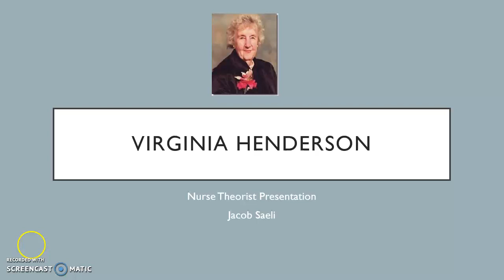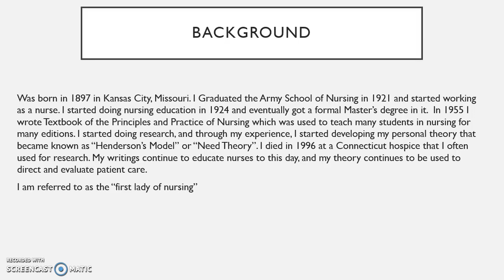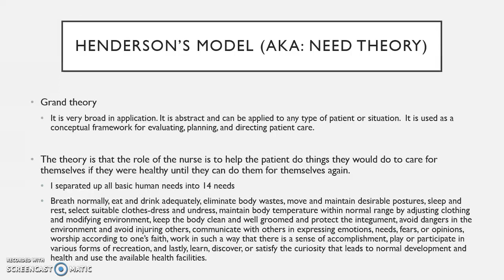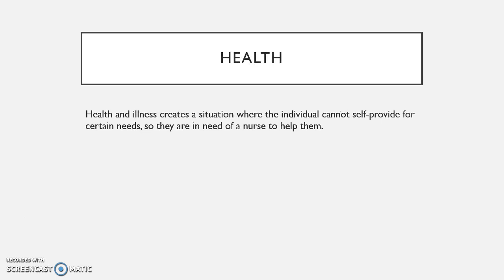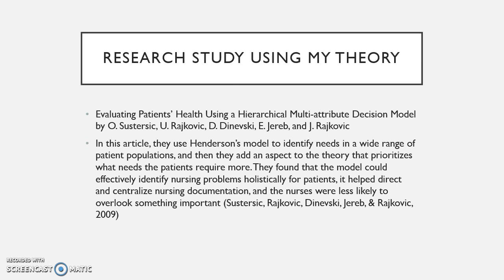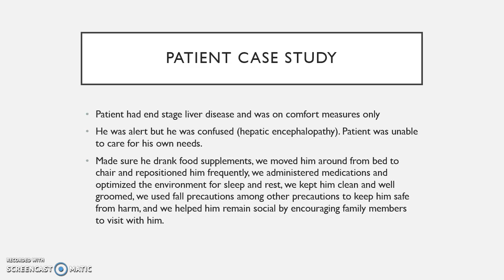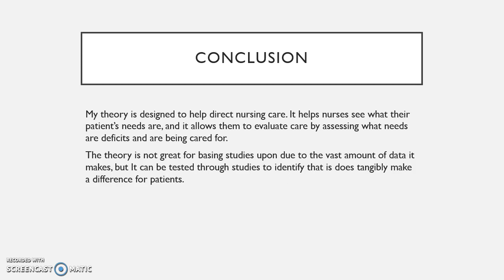Virginia Henderson's need theory